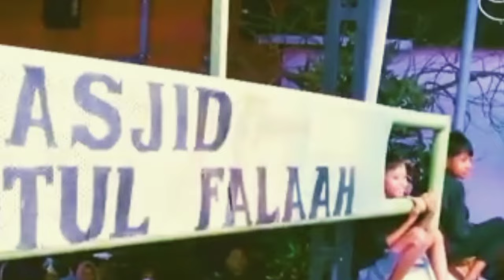CAK PERCIL TERBARU LUCU DIKLAT KABINET MERAH PUTIH